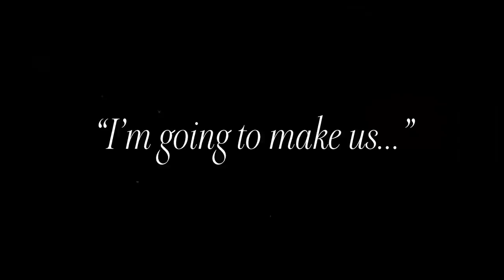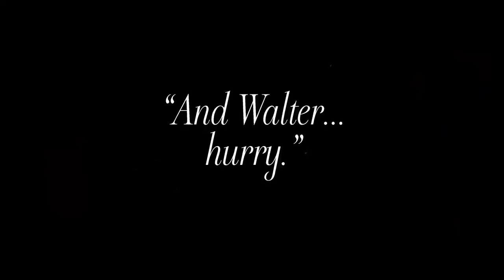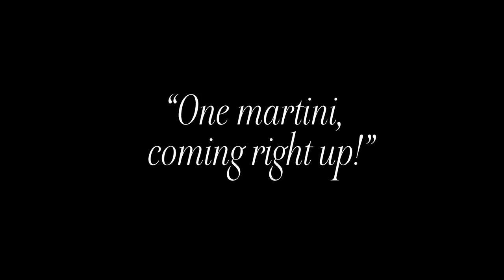How to Make a Martini: Walter, We Need a Drink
A Lucky Peach Bildungsroman: Walter Green, our art director, travels far and wide across the fine city of San Francisco to learn how to make a perfect martini. Watch his transformation from innocent colleague to strapping barman, and learn why you should be drinking martinis in your workplace, too.